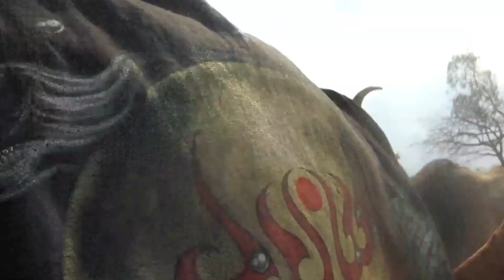The Cattle Culture Display Pristige At Samu Lya Moomba Ceremony 2023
🐮🌾 The Remarkable Animal Display: Cattle as Catalysts for Zambia's Independence Journey! 🌍🛫

Witness the extraordinary animal display of the cattle in Southern Province, Zambia, as we unveil the captivating story behind their pivotal role in securing Zambia's independence. Join us on this enlightening journey as we explore how the local community raised more than 40 cattle, which were used to purchase air tickets for freedom fighters traveling to Lancaster House in Britain for crucial independence talks.

In this captivating video, we'll showcase the significance of the cattle display and its profound impact on Zambia's quest for freedom. Discover how the collective efforts of the community were intertwined with the determination and sacrifices of freedom fighters who fought tirelessly for Zambia's independence.

Through interviews and historical insights, we'll delve into the inspiring story of how these cattle became instrumental in funding the vital airfare that carried courageous leaders such as Kenneth Kaunda, Harry Mwaanga Nkumbula, Simon Mwansa Kapwepwe, and others to Lancaster House. These talks paved the way for the white paper that guaranteed Zambia's independence.

As we showcase the animal display, we'll highlight the deep cultural and symbolic significance of cattle in Zambia. We'll celebrate the resilience, unity, and unwavering spirit of the Zambian people, whose collective efforts made the dream of independence a reality.

Join us in paying tribute to the individuals and communities involved in the remarkable cattle display. Let's celebrate their courage, determination, and selflessness, as we acknowledge their invaluable contributions to Zambia's rich history and journey towards sovereignty.

Together, let's honor the cattle display's role in Zambia's independence movement and gain profound insights into the shared heritage and strength of this incredible nation. Join us on this captivating journey, where history, culture, and freedom intertwine, forever honoring the sacrifices that led to Zambia's independence. 🐮🌾🌍🛫